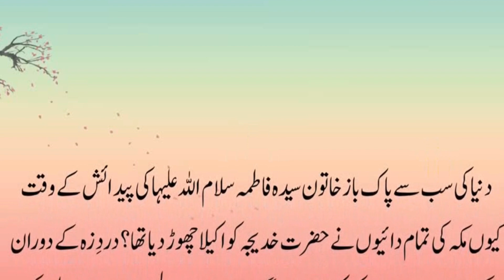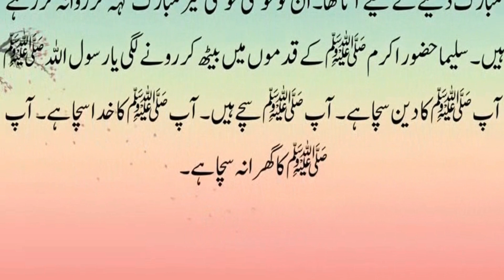Hazrat Fatima ki Paidaish Ka Waqia || islamic Story || islamic Stories in Urdu || islami waqiat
Title: Hazrat Fatima ki Paidaish Ka Waqia || islamic Story || islamic Stories in Urdu || islami waqiat

Hashtage: hazrat fatima ki wafat ka waqia
,hazrat fatima ke bachpan ka waqia
,bibi fatima ki wafat ka waqia
,hazrat bibi fatima ke dupatte ka waqia
,hazrat asiya firon ki biwi ka waqia
,hazrat asiya ka waqia
,bibi fatima ka waqia
,bibi fatima ki pedaish kab huwi

,hazrat bibi fatima ka bayan

ais video mae hazrat fatima ki pediash  k baray mae btya gya kis trah  hazrat khateeja ko kn mushkilat ka samna kerna pera  or kia halat thay aus waqt sab kuch btaya gya